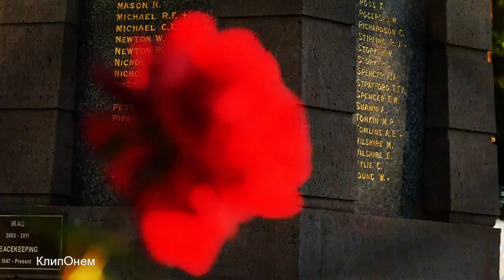БЕССМЕРТНЫЙ ПОЛК Юлия Андреева Низкий Поклон !!! День Победы !!!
БЕССМЕРТНЫЙ ПОЛК Юлия Андреева
слова_ Андрей и Роман Уваровы
Низкий Поклон За  Мужество !!! День Победы !!! 9 мая 75 лет !!! Это наша история ! Послушайте !!! Новинка 2020 !
автор ролика Вера Боброва КлипОнем
Песня добавлена с личного разрешения автора и исполнителя
Рекомендую посмотреть другие видео на канале